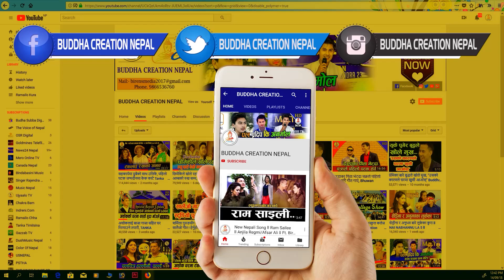शंखमुलमा रोकियो बालेनको डोजर,स्थानियले घेरे बालेनको टिमलाई,भयो यस्तो चर्का चर्कि KTM MAHANAGAR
बुद्ध क्रियशन प्रा. लि. सञ्चालित बुद्ध टुडे डटकम अनलाईनको आधिकारिक युट्युब च्यानल 'बुद्ध क्रियशन'मा समाजका विभिन्न समसामयिक विषय, समाचार, कथा, डकुमेन्ट्री आदी सान्दर्भिक सामग्रीहरु हेर्न सक्नुहुने छ । हाम्रा सामग्रीहरु सबै भन्दा पहिले हेर्नका लागि कृपया हाम्रो च्यानल सब्सक्राईब गरी घन्टीको बटन थिच्न नभुल्नुहोला ।
तपाईंको टोल छिमेकमा रहेका समाचारमूलक र रोचक विषय बुद्ध क्रियशनमा समेट्न चाहानुहुन्छ भने मो. ९८६६५३६७६० मा हामीलाई सिधै सम्पर्क गर्न सक्नुहुनेछ ।

यस च्यानल मा रहेका कुनै पनि भिडियोहरु कपि, Download गरी अन्य Channel मा upload गरेको पाएमा प्रचलित कानुन बमोजिम कडा भन्दा कडा कारबाही गरिनेछ । (Buddha Creation is authorized to upload this video. Using of this video on other YouTube channels without prior permission will be strictly prohibited.)

Host :
Camera/Edit : CHAKRA DHAMI